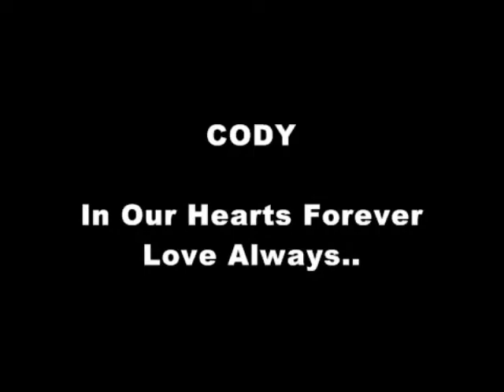CODY Roggin Memorial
Cody... you will never be forgotten.
Run Fast and Run Free.
Love Always

Music by Billy Currington "Like My Dog" all copyright and rights reserved by Billy Currington